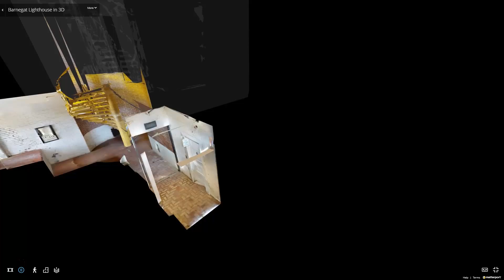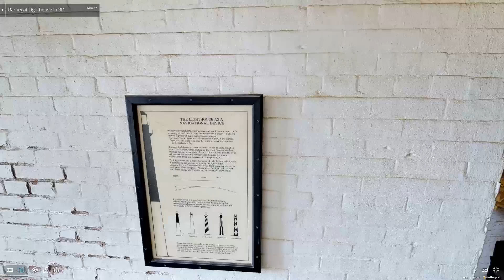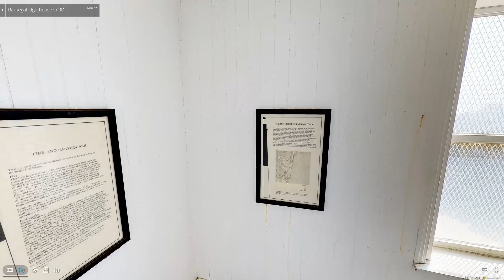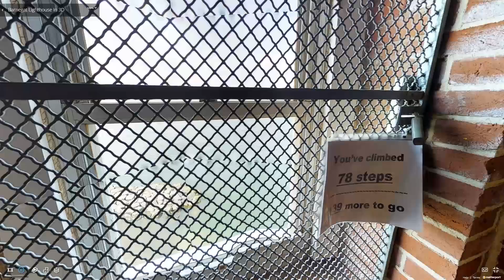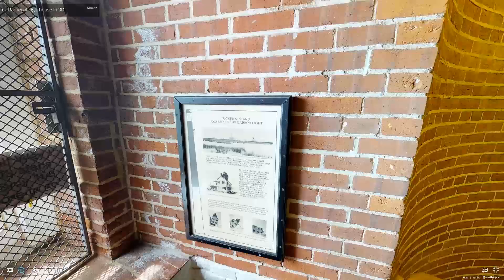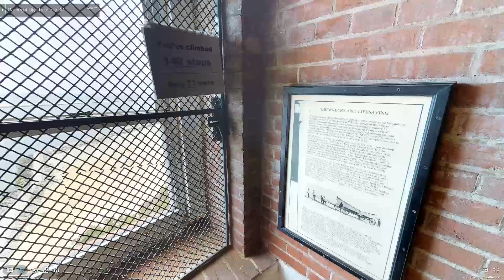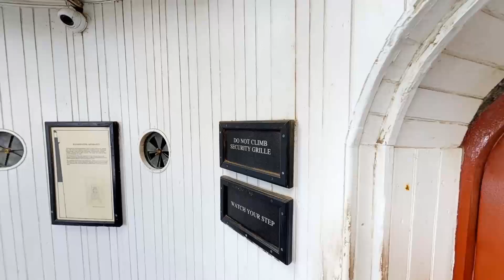Barnegat Light House 360 Tour